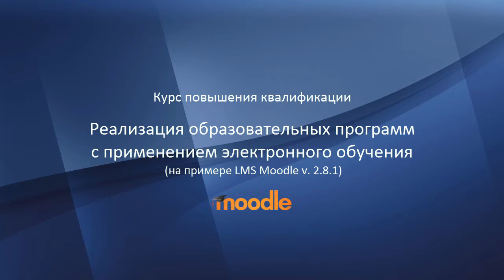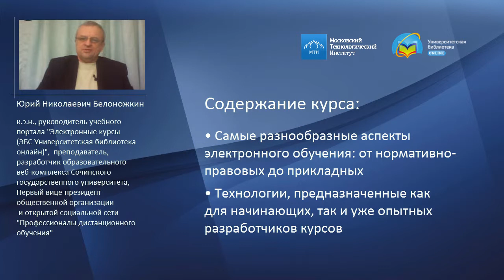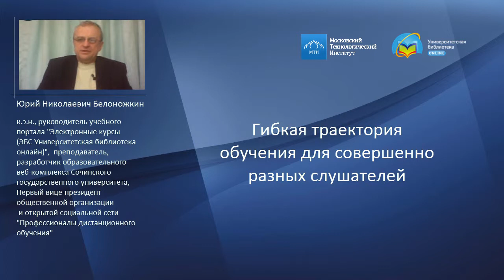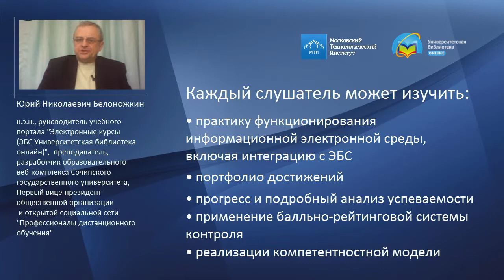Введение в курс